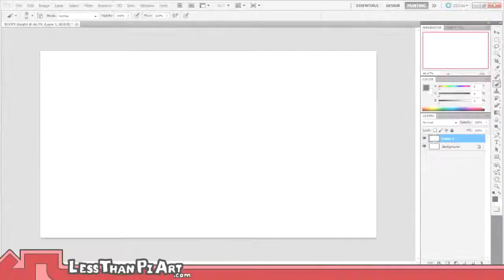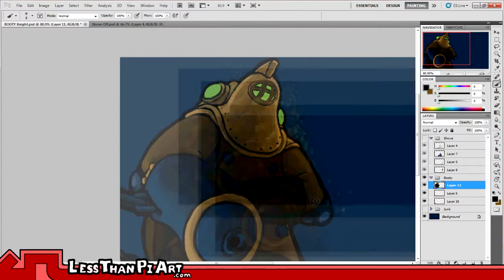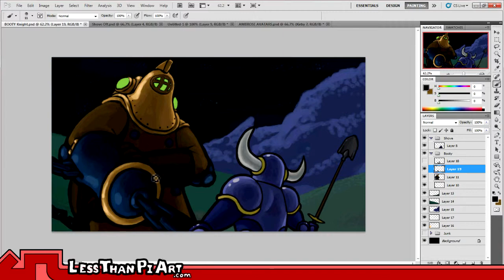Watch Me Speed Paint Shovel Knight and Treasure Knight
Places you can find Shovel Knight
Yacht Club Games: